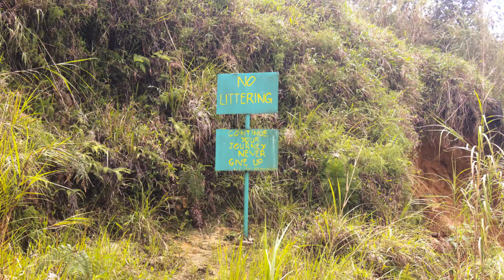vlog #4 Mt Yangbew/Nature/Mt Climbing w/nieces & nephews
Mt. climbing is one of my out-door activities... I have already climbed Mt. Pulag, the second-highest mountain in the Philippines.